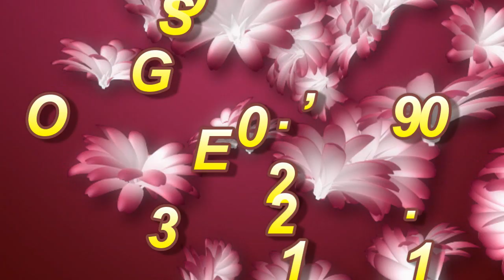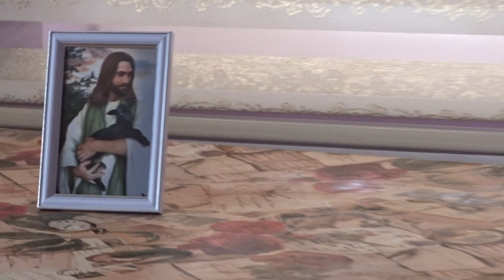GODESA NA ALiKSANDAR & ANi 23 10 2019